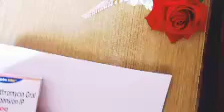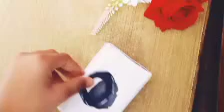how to make doll DIY washing machine